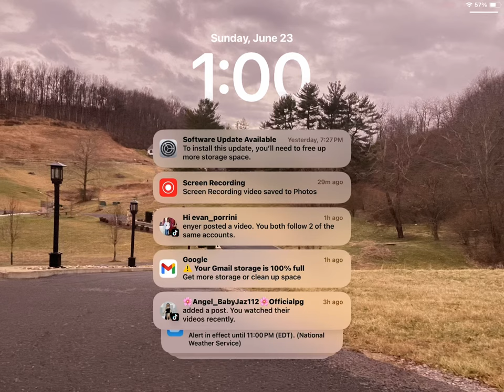June 23, 2024